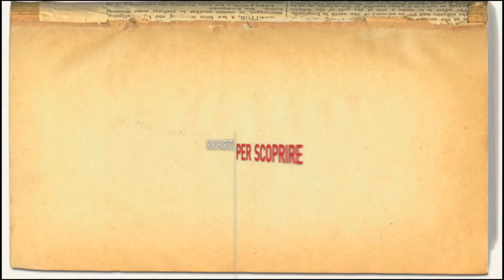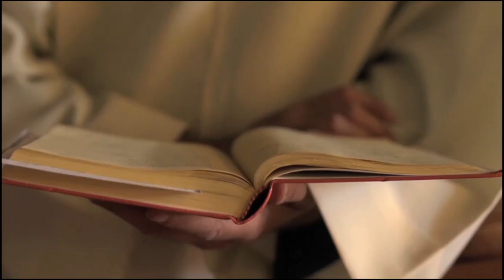L'intervento di Luca Ragazzi e Gustav Hofer a L'Energia dell'Italia 2012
10 e 11 novembre 2012 - Grande successo con oltre 7.000 presenze per la seconda edizione del festival L'Energia dell'Italia, promosso da ANTER, Associazione Nazionale Tutela Energie Rinnovabili